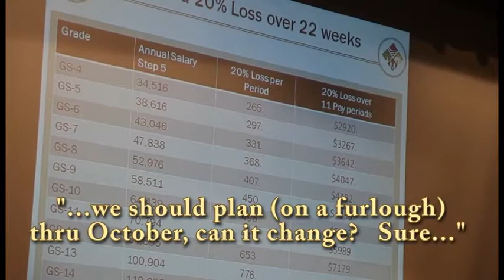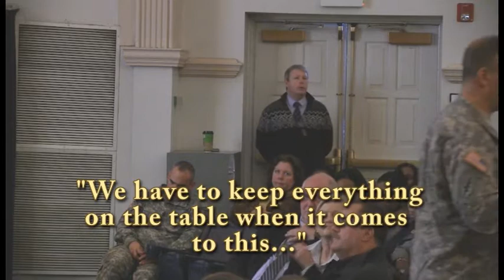Meade Week for March 1, 2013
Fort George G. Meade Garrison Commander, Colonel Ed Rothstein speaks with the garrison staff on the impending sequestration